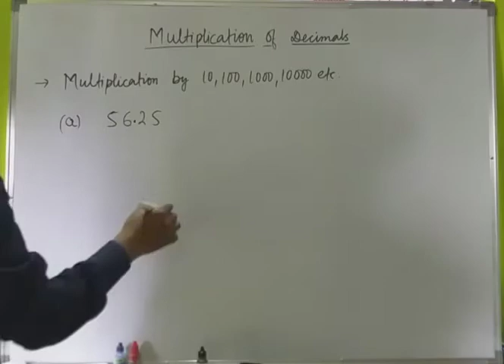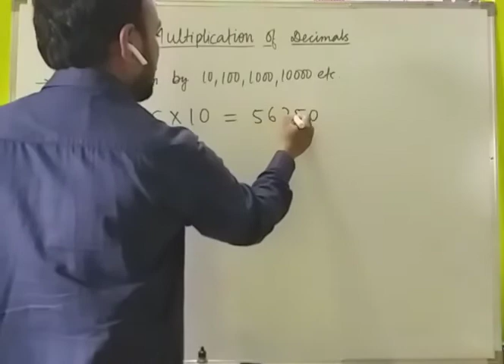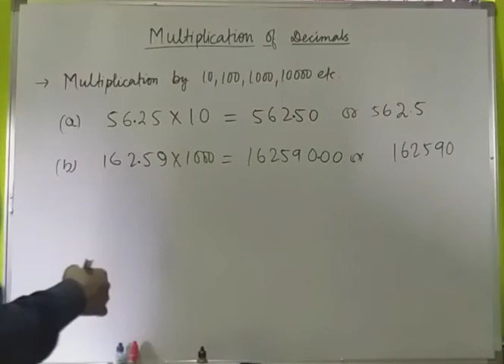20 May 2020